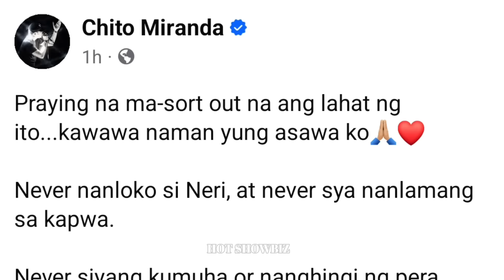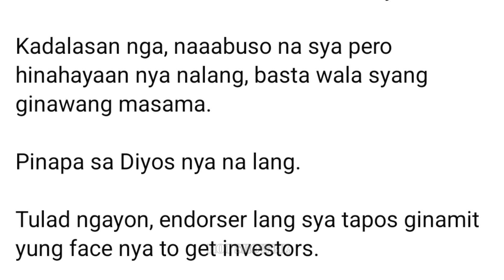Chito Miranda SUMABOG NA SA GALIT PINANGALANAN ang BOSS ni Neri Naig!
Chito Miranda NAGSALITA NA MATAPANG NA PINANGALANAN ni Chito ang totoong may kasalanan ng lahat sa pagkakakulong ng asawang si Neri Naig Miranda Latest News. ANG KATOTOHANAN ALAMIN! chito miranda nagsalita na!